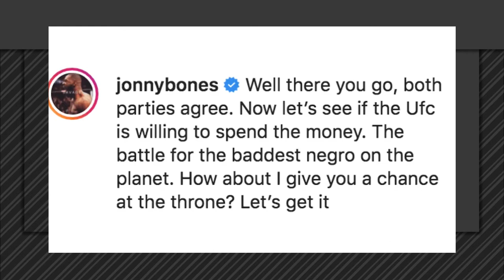ТОП 5 Самых ожидаемых боев в UFC